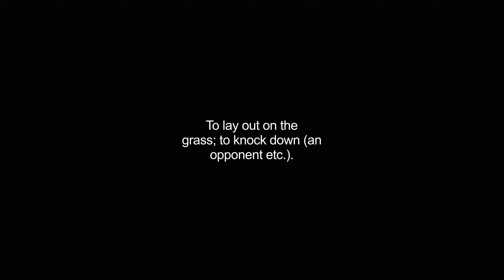grassing video Dictionary meaning and pronunciation